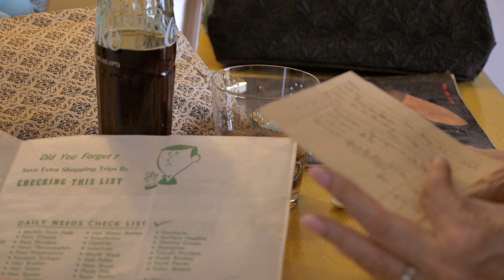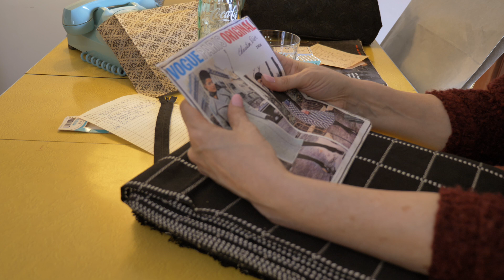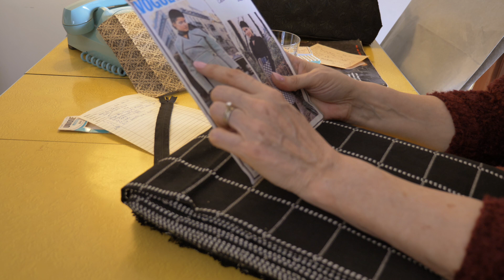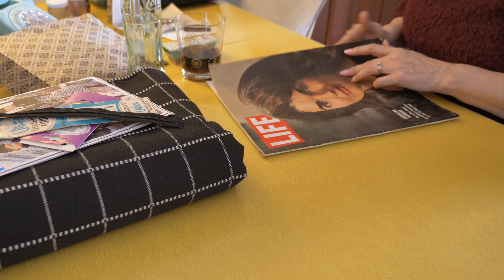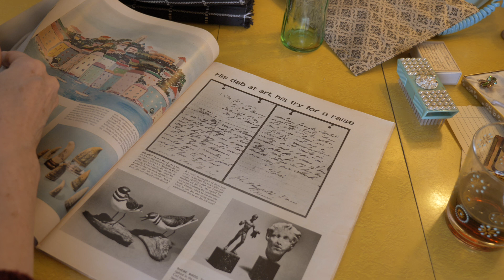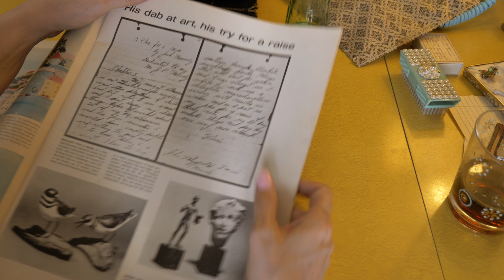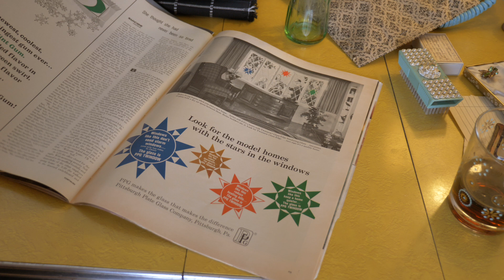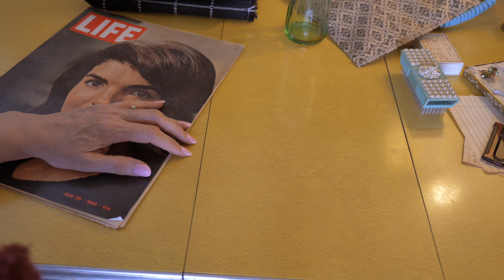1960s Shopping Haul ✨ ASMR ✨ Fabric Handling, Smoothing, Brushing ✨ Magazine Crinkles (No Talking)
After trips to Stern's Department Store, Meridian Pharmacy, Jo Ann Fabrics, and the dry cleaners, I'm exhausted. Time to come home and play with all my goodies.

This is a very gentle, chill video with crinkly shopping bags, fabric smoothing and brushing, crinkly glassine prescription packets, fizzy Coca Cola, clicky jewelry handling, and realistic/random page turning of a vintage Life Magazine. No talking.

If you enjoy my videos and are interested in supporting my channel more directly, please take a glance at the following platforms. Thank you so much. ☺️💚